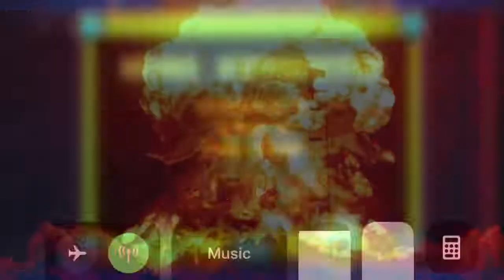My little pony narwhals too